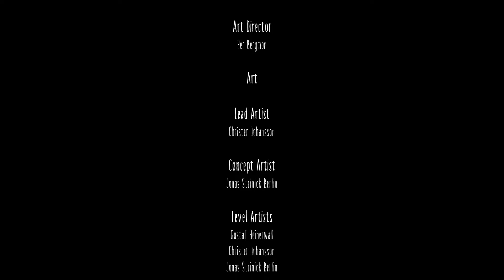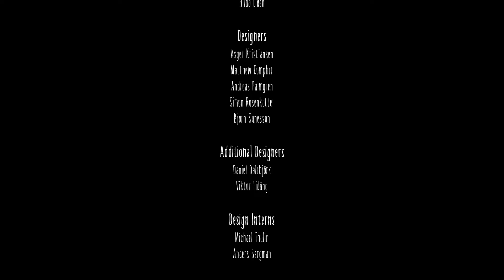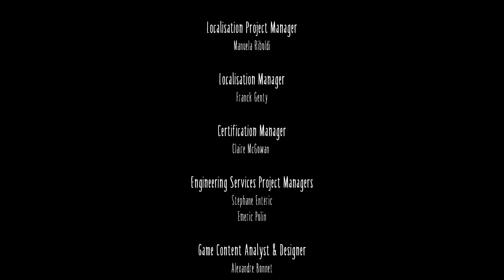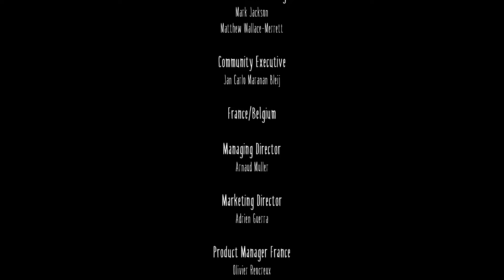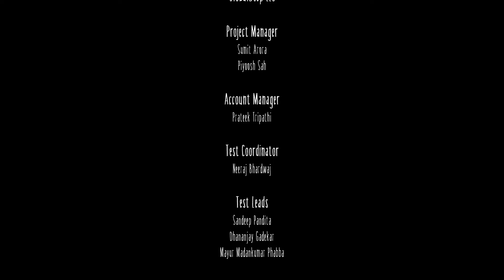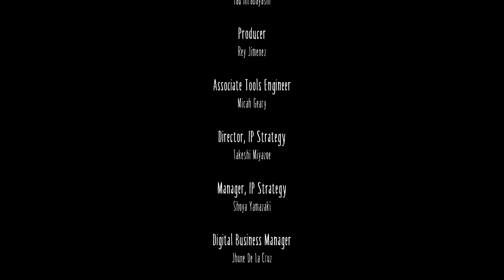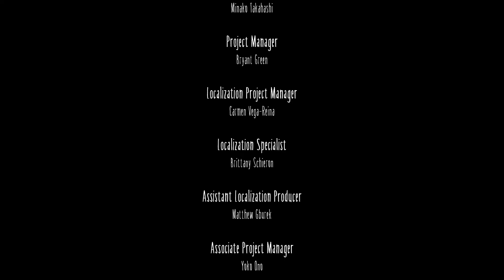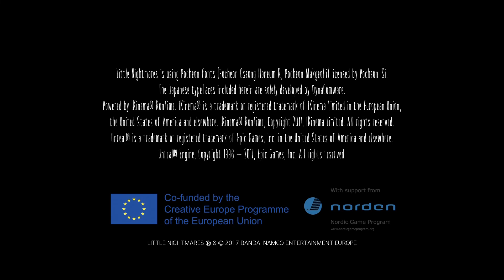Let's Play Little Nightmares Part 5 (The Lady's Quarters)